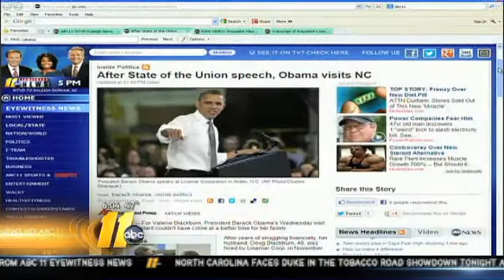After State of the Union speech, Obama visits NC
President Barack Obama pitches his economic plan while visiting an auto parts company in Asheville Wednesday